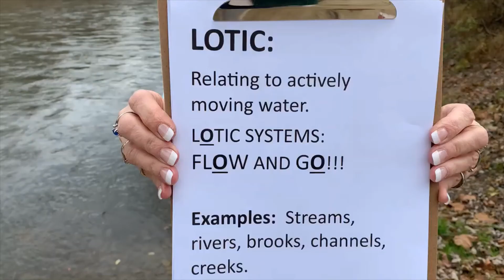#1 Vocab- Lotic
Lotic system-Learn the difference between a lotic and lentic system by French Creek Valley Conservancy Educational Outreach Coordinator Judy Acker.